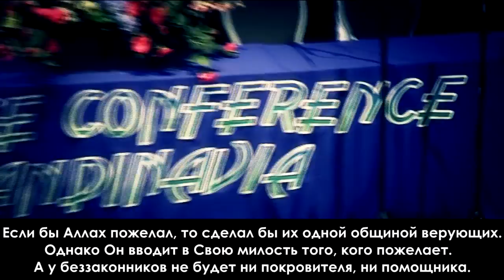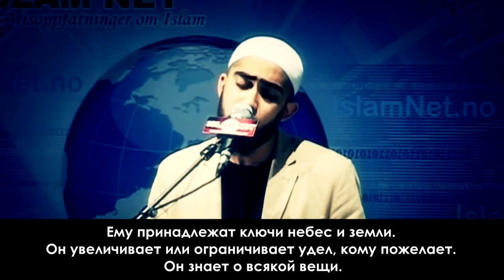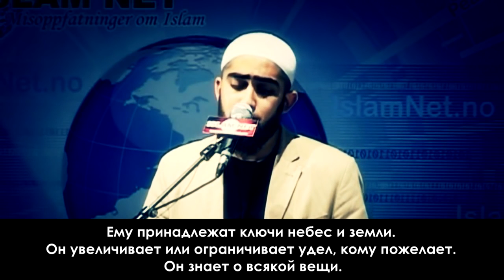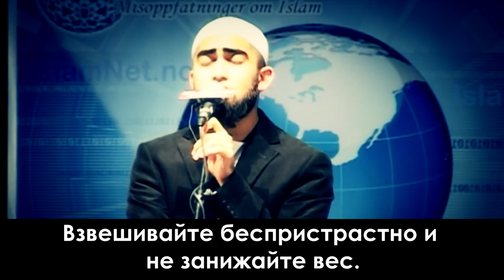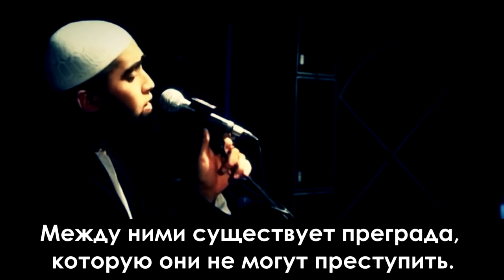Самый хороший и трогательный голос в мире!